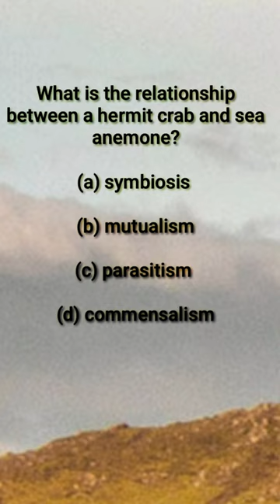relationship between crab and sea anemone#shorts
Board exam's/Biology
KVS//NVS/PGT/TGT/NEET
Competitive exam
Most expected 2023 exam's question
CTET/UPTET question exam
Previous year question
Most important CTET question
Competitive Exam question
NCERT released CTET Question
Board exam question
RP scholar